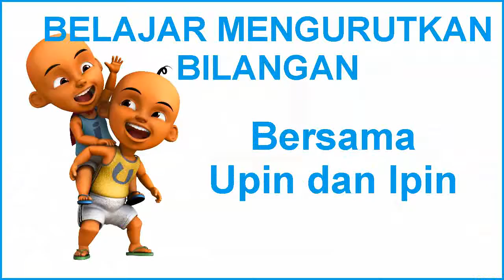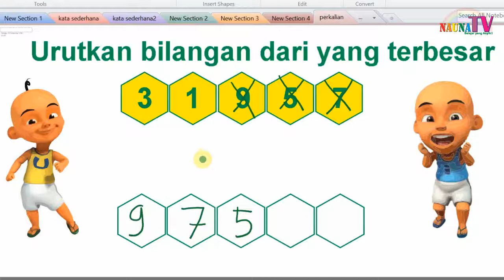Belajar mengurutkan bilangan mulai dari yang TERBESAR untuk anak SD kelas 1 bagian 4